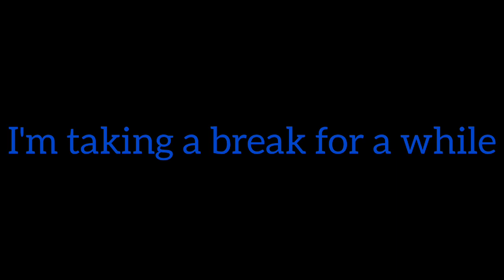having a break